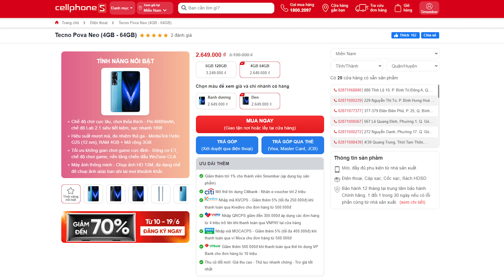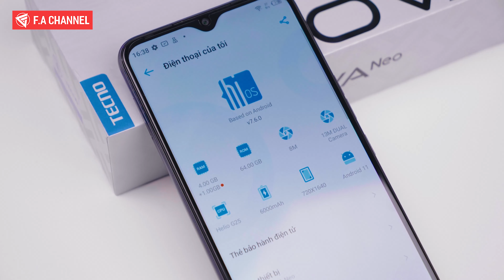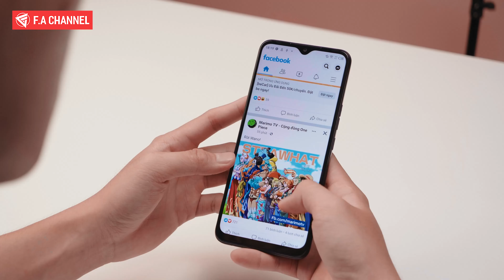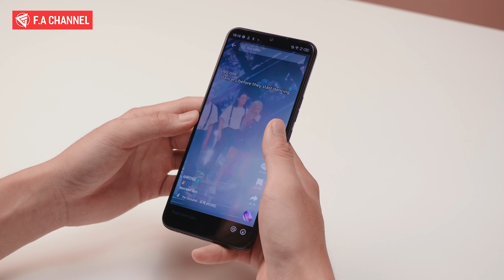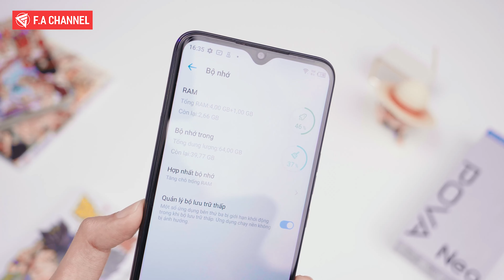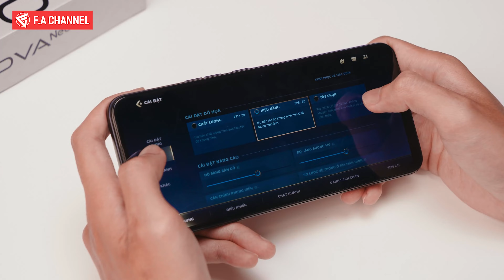ĐIỆN THOẠI HƠN 2 TRIỆU PIN TRÂU KHỦNG KHIẾP!!!